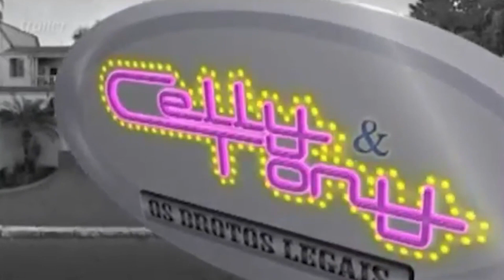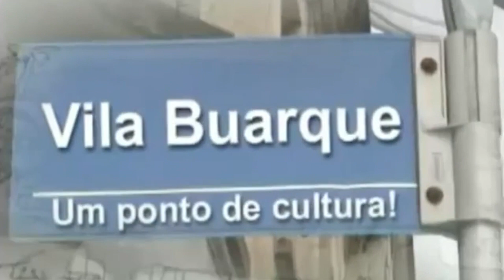COMPILADO SOBRE DIMAS OLIVEIRA JUNIOR, ATRAVÉS DA IMPRENSA E PARCEIROS DE TRABALHOS!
O compilado de breves cortes traz um mergulho na vasta trajetória de produções realizadas pelo cineasta-documentarista Dimas Oliveira Junior desde 1996. Esse material reúne trechos de matérias da imprensa, entrevistas, depoimentos e fragmentos de suas produções audiovisuais, oferecendo uma visão abrangente do impacto cultural e artístico que suas obras têm exercido ao longo dos anos. Cada corte não apenas destaca momentos chave, mas também reflete a dedicação contínua de Dimas em preservar e enaltecer a memória brasileira através do audiovisual.